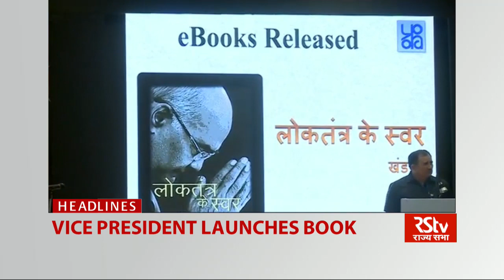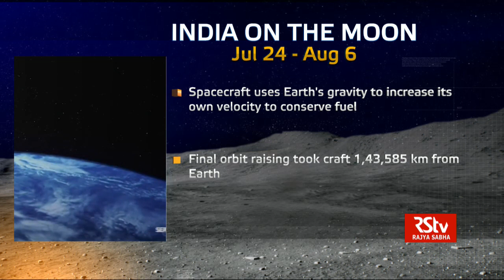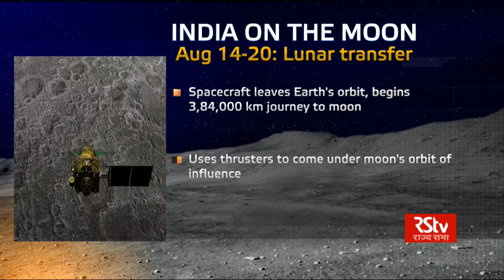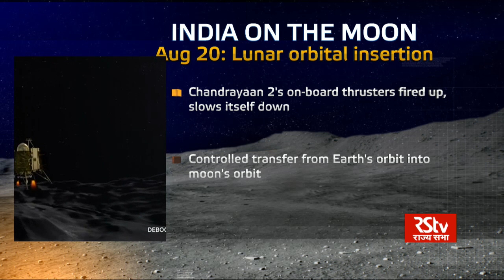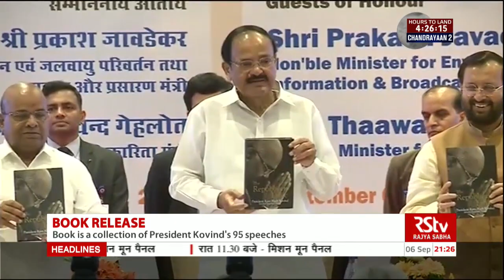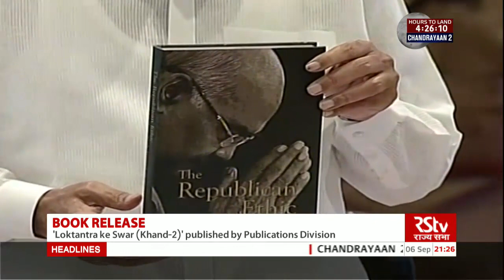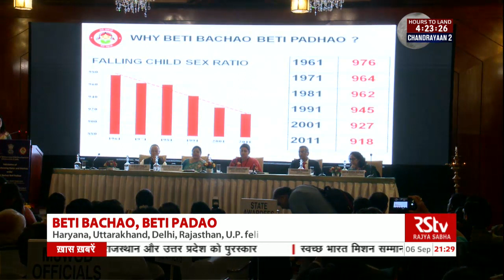English News Bulletin – September 06, 2019 (9 pm)